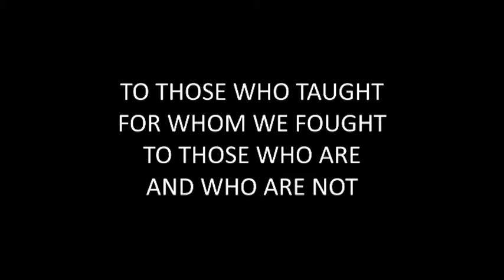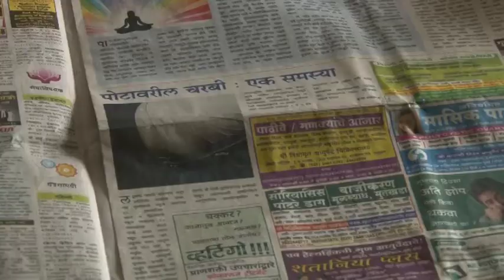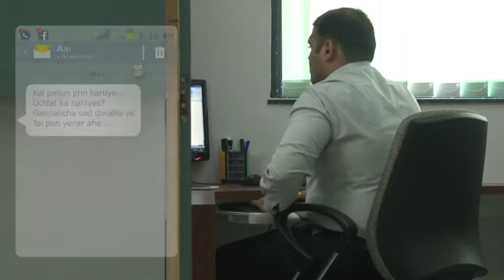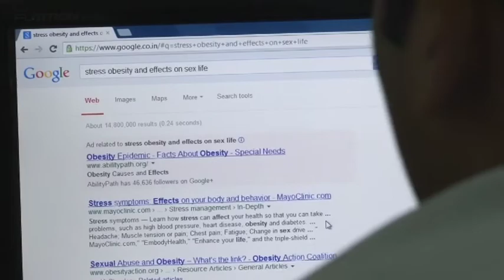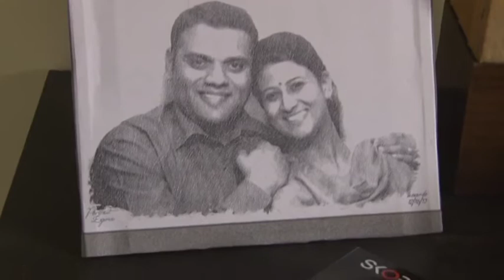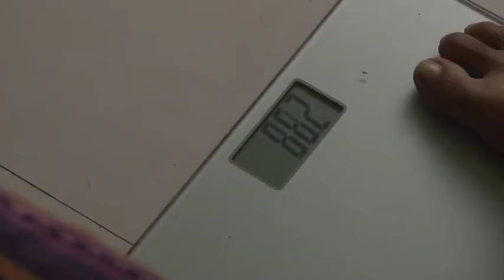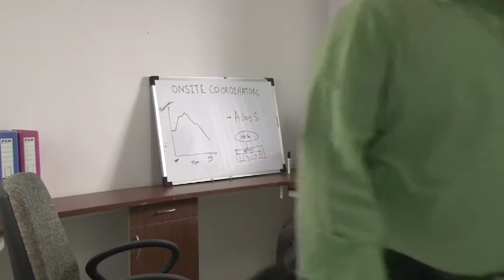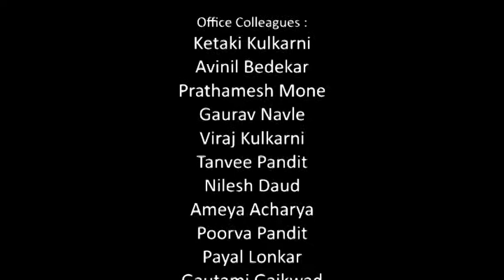Weighing Scale (Short Film)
This short film is about the so-called crisis of life that a normal working youngster faces. The film starts off with the issue of increasing body weight and then goes on to the issues that a person faces. These include being ignored in family life and stressed relations with spouse, to name a few. It is not the load that breaks you down, but the way you carry it.